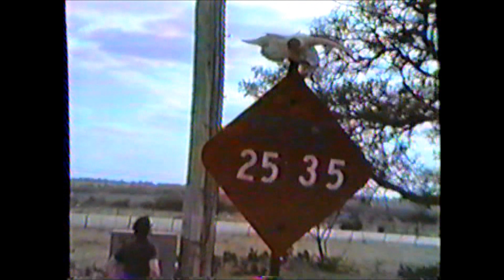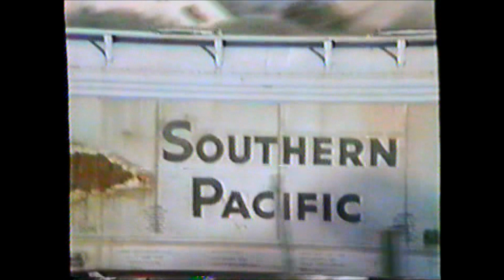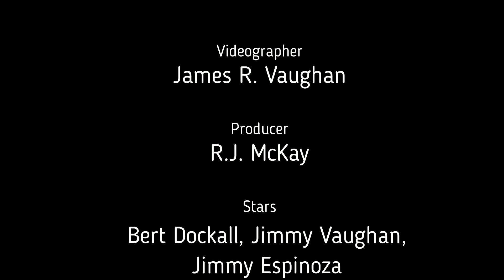Austin & Northwestern AUNW GP-9 No. 272 on switcher at Gandy, Texas, 1987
Another video by Jim Vaughan showing some early day operations on RailTex's Austin & Northwestern Railroad. This video shows ex-UP. ex-Great Western Railway, AUNW No. 272 working the Marble Falls switcher in March 1987 and has excellent cameos of the crew, which included Bert Dockall and Jimmy Espinoza, as well as our friend and Mr. Vaughan's son, Jimmy.

NO. 272 was on the property for years, but had a very short working life.  IT developed serious cylinder liner leaks allowing water in the cylinders, was used a s a parts source forthe other GP-9s and wasn't repaired until several years later.